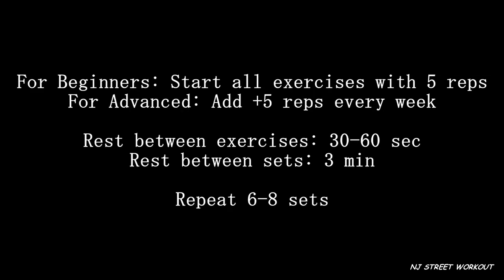Bodyweight Killer Workout Routine [ By MyDubaiFitness ]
Bodyweight KILLER workout Routine

Exercises:
Wide grip Pull-Ups
Dips
Knee Raises
Regular Push-Ups
Flutter kicks
Side Knee Raises
Diamond Push-Ups
Explosive Push-Ups
Leg Raises

Exercises demonstrate: @MYFITNESS.MOTTOS
Location: Dubai, Dubai Marina, Skydive Dubai
Place: Skydive Dubai park